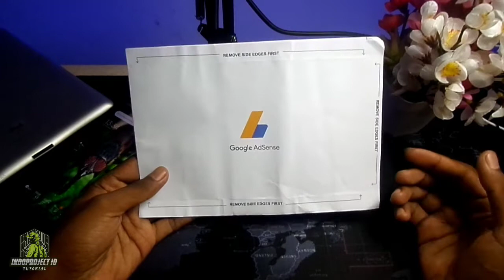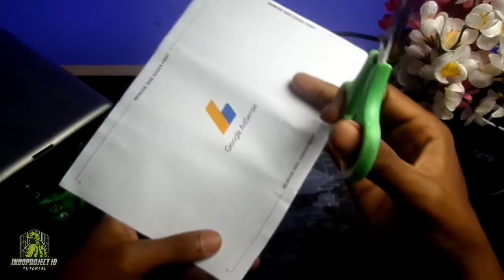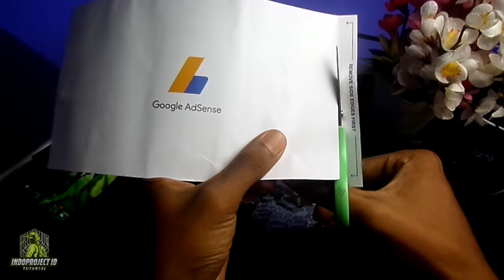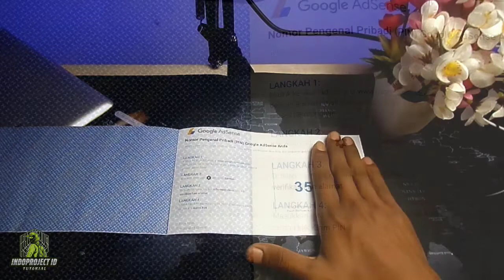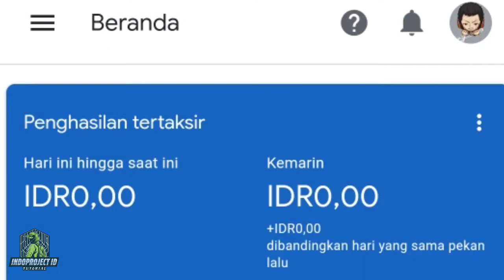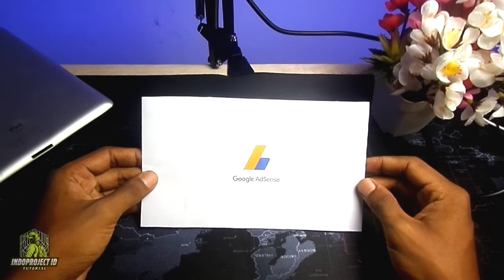Cara Mudah Verifikasikan Pin Google Adsense - Youtuber Pemula Merapat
Cara Mudah Verifikasikan Pin Google Adsense .

Alhamdulilah penantian ini saya rasakan dan tak sia - sia ..!!

Thanks yang sudah suport chanel ini , semoga kedepannya dapat lebih bermanfaat lagi 🥺🙏🙏
Thks : Google